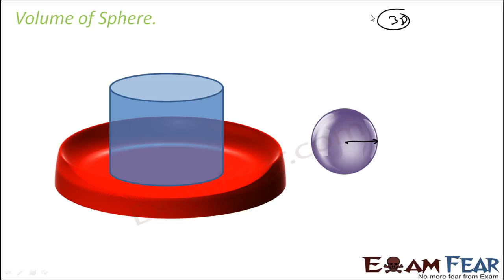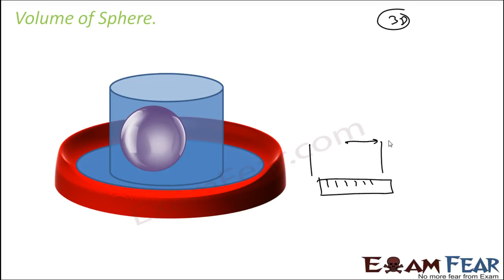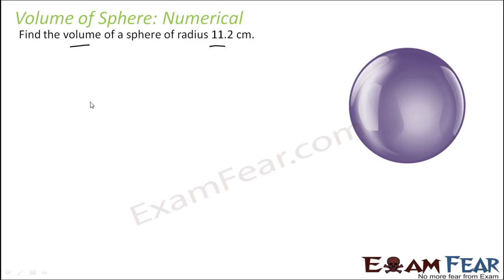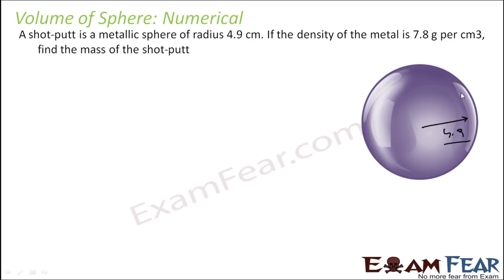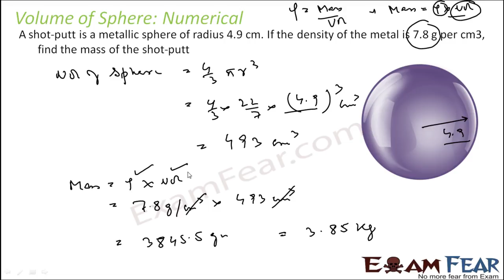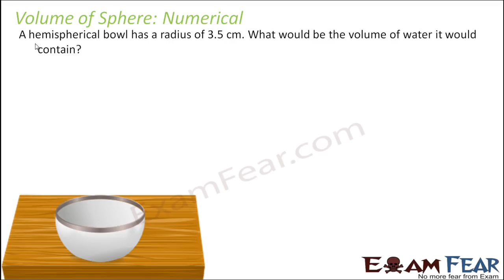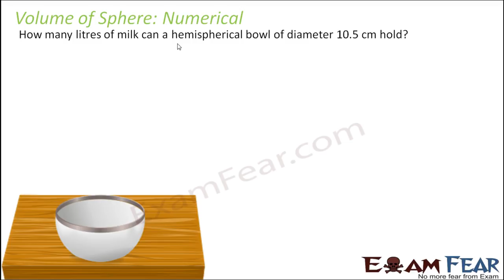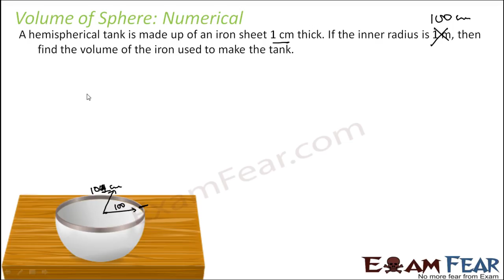Maths Surface Area & Volumes part 20 (Volume of Sphere, Hemisphere) CBSE class 9 Mathematics IX